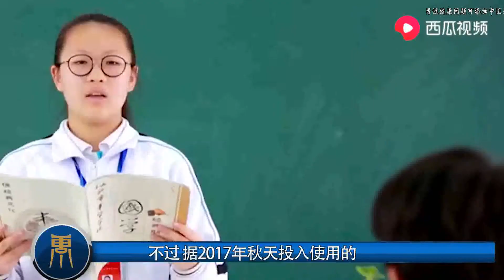为何卫青霍去病被请出教科书？专家的解释让人无法理解